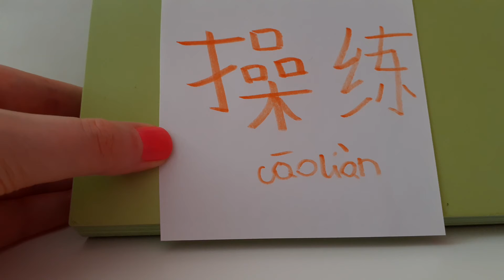HSK 6 exam Vocabulary caolian 操练 verb DRILL TRAIN PRACTICE Learn Advanced Chinese words hsk6 asmr